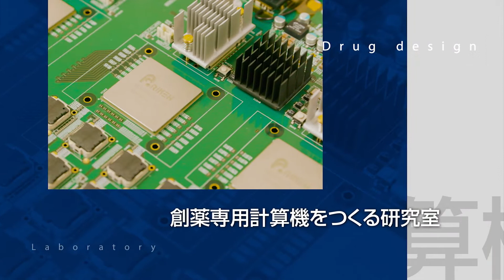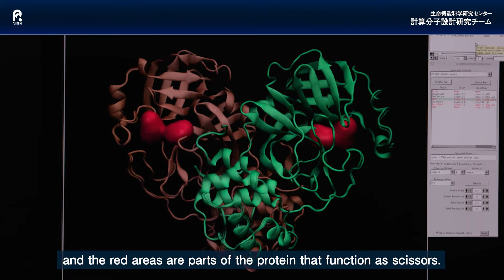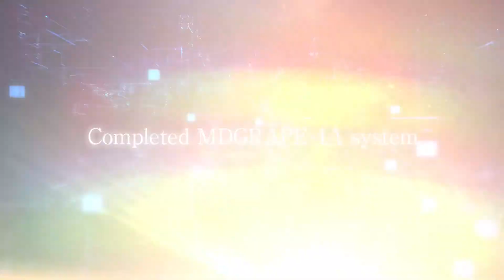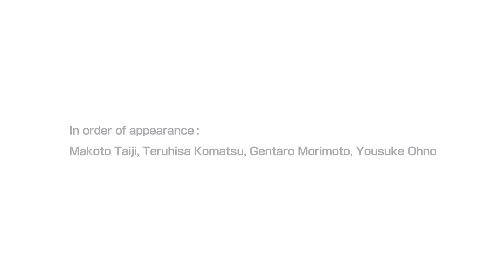MDGRAPE—the special-purpose computer for molecular dynamics simulations (RIKEN BDR)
The Laboratory for Computational Molecular Design has been developing MDGRAPE, a series of special-purpose computers for molecular dynamics simulations. Molecular dynamics simulations allow researchers to study protein motion by tracking the conformational changes with atomic resolutions. The team is also aiming to use MDGRAPE to design drug candidate molecules that bind to target proteins.
In this video, get a peek inside their special-purpose computer and hear the story behind the development of MDGRAPE!